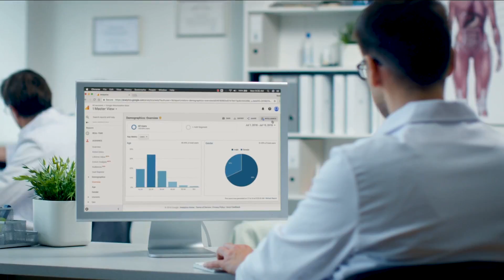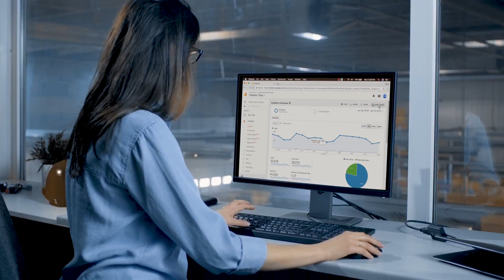Google Analytics Nanodegree Program - Trailer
Through world-class instruction and hands-on training, gain in-depth knowledge of the leading web analytics tool. Learn to build dashboards, understand user behavior, evaluate campaigns, and drive growth.